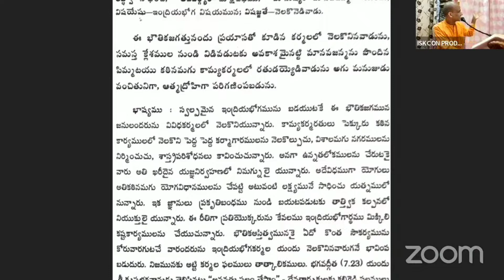ఏది అసలైన విద్య || by HG Madhuresh Das || ISKCON PRODDATUR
HareKrishna🙏 Please... Don't miss this wonderful opportunity
✨ Always Chant Hare Krushna Hare Krushna Krushna Krushna Hare Hare, Hare Rama Hare Rama Rama Rama Hare Hare. 📿 and be happy...
😊🌸 WELCOME to ISKCON HareKrishna temple, Housing board colony, Proddatur, kadapa(Dist) , AP